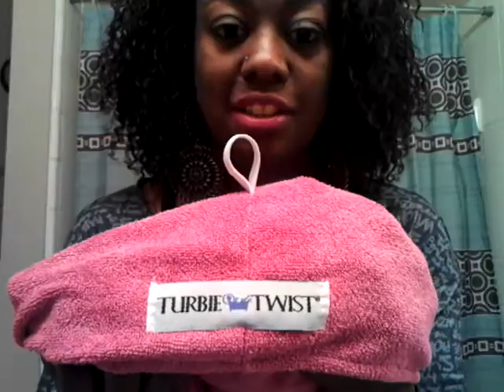My 9 month sisterlock update/rant/ advice for 2017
Hey everyone!!! This is my last posting for the 2016 year hope you enjoy and always remember to embrace your lock journey as it goes through each and every stage. We have all had lots of growth in 2016 and i am def looking foward to what 2017 has to offer each and everyone of us! Stay postive and stay blessed:-)

Awesome play list below!!!